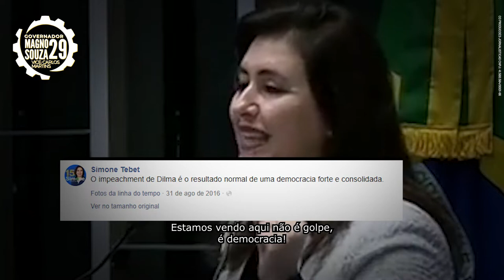Vote 29: Magno Souza para governador no Mato Grosso do Sul